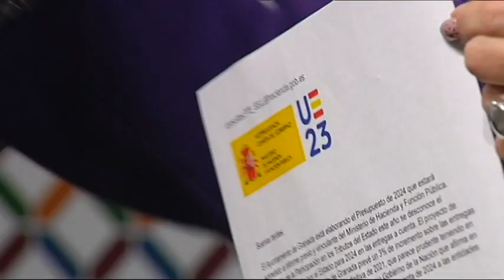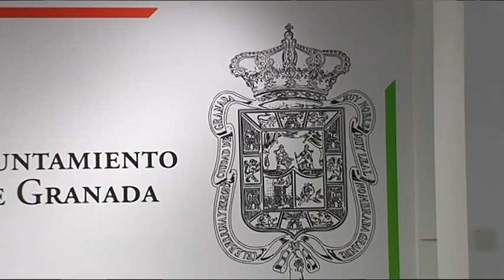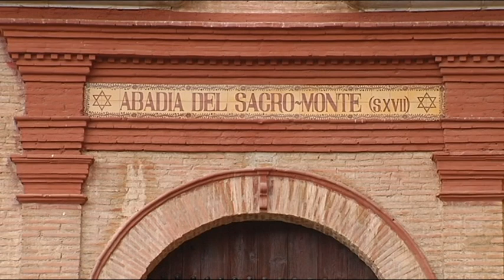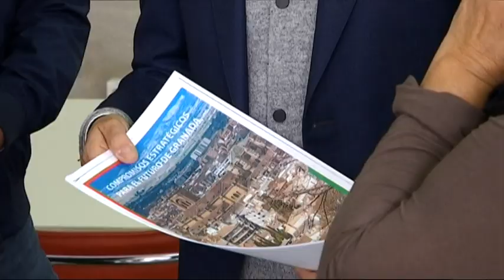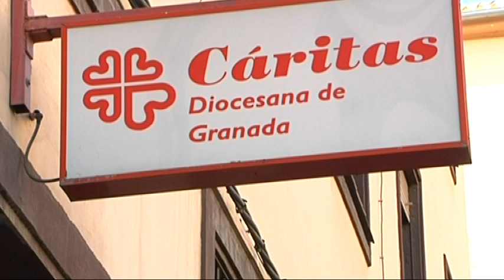📰 Avance Informativo TG7. Viernes, 1 de Diciembre de 2023